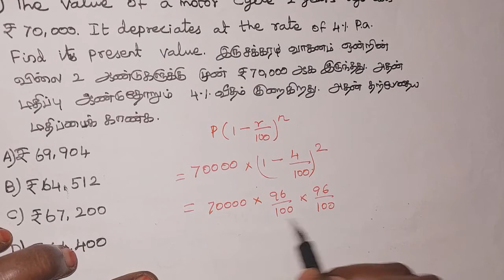9&10)Population&MachineValue depreciation|Percentage problems|TNPSC easy view|Tangedco|TNUSRB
In this video we see the following problems

9) The value of a motorcycle 2 years ago was Rs. 70000. It depreciates at the rate of 4% p.a.  Find its present value.

10) The annual rate of growth in population of a town is 10%. If the present population is 26620 then the population 3 years ago was

4) எதிர்ச்சொல்லை எடுத்தெழுதுதல்

5)பொருந்தாச் சொல்லைக் கண்டறிதல்